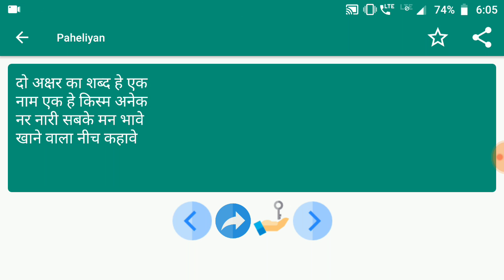Paheliyan #100 | मजेदार पहेलियाँ | Paheliyan in Hindi | पहेलियाँ हिंदी में | study Rojgar